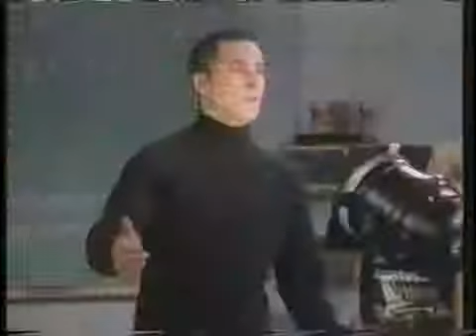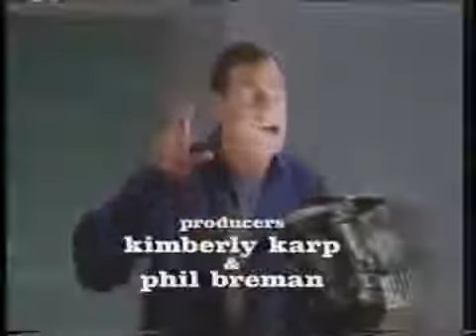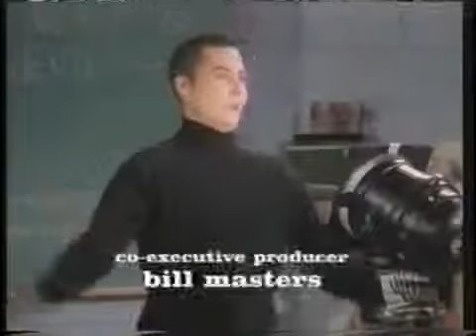Raising Dad (2001) S01E19